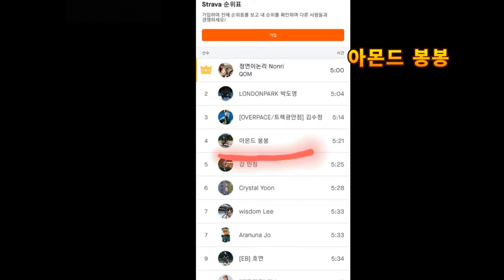[브롬톤] Brompton | 브롬톤으로 남산 업힐 도전 2편 - 남산에 팬더가 있다구?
브롬톤타고 남산 다녀온 영상 2편입니다.
1편에 이어 본격 업힐 도전!
과연, 아몬드봉봉은 남산타워까지 갈 수 있을까요?
재밌게 지켜봐주세요~~^^
참! 남산에 팬더가 있다는데 과연 진실인지 팩트체크 해보겠습니다!

※ 계속 마스크를 쓰다가 남산업힐 코스에서만 잠시 마스크를 벗고 라이딩 하였습니다. 앞으로는 더욱 주의하겠습니다 ※